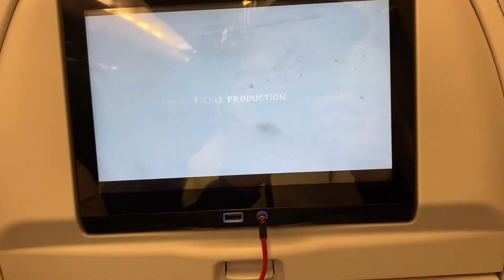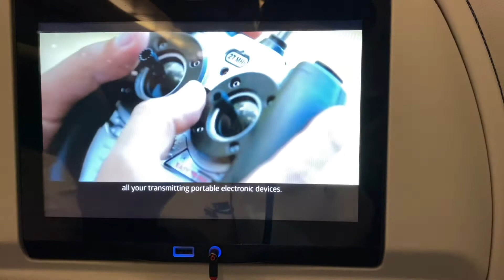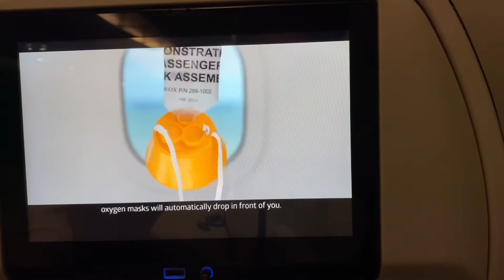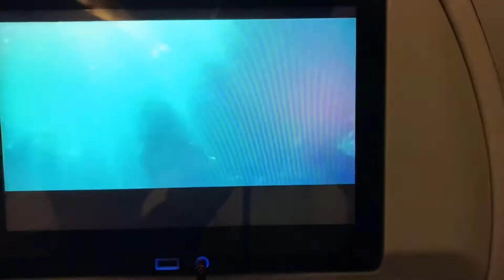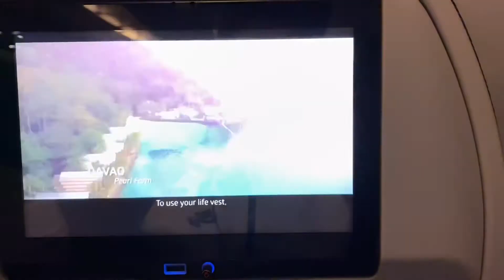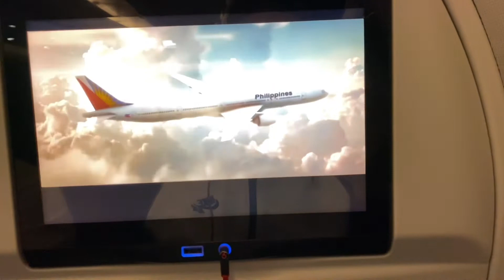Vacation Nov-2019 Philippines